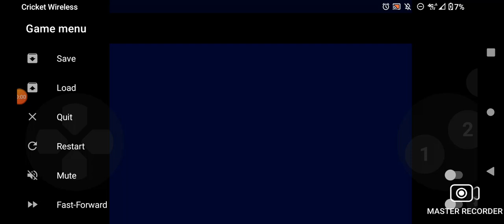Sonic Drift (Sega Game Gear) INTRO GamePlay HD